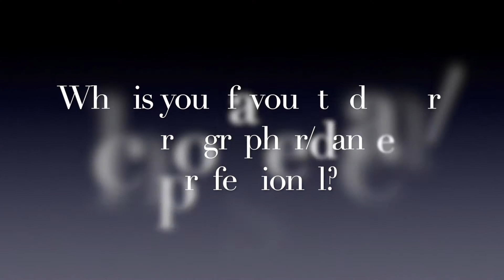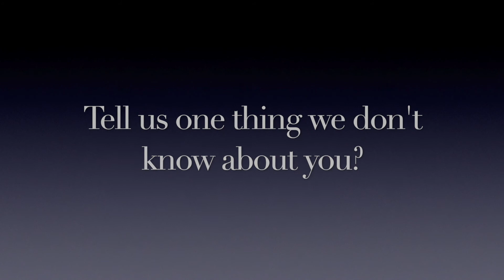Meet the ID Team! - Jasmine Osborn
Here's another way we've been keeping ourselves busy throughout this lockdown ✨ covid-19

Get to know our wonderful Impulse Dance team and see why we think they're so amazing 🤩